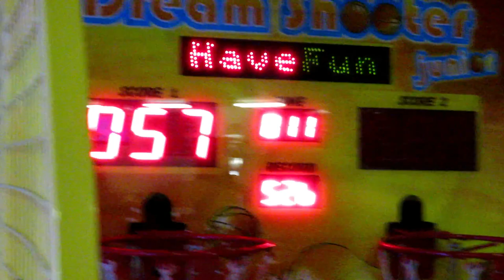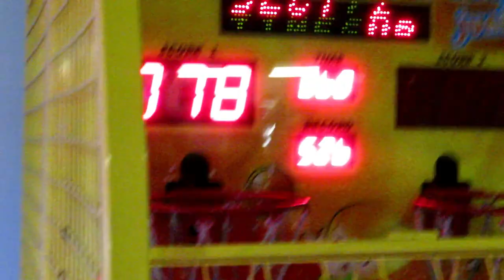Ice Skating Vlog ⛸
My love for Ice Skating has come through in this video.